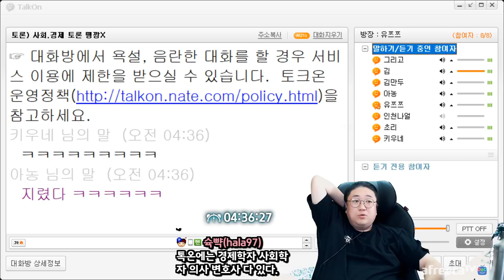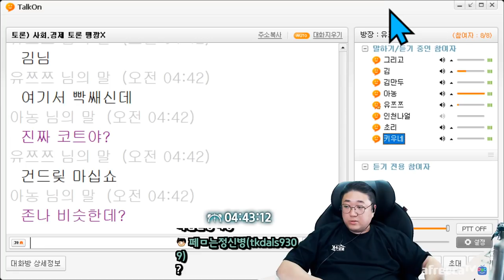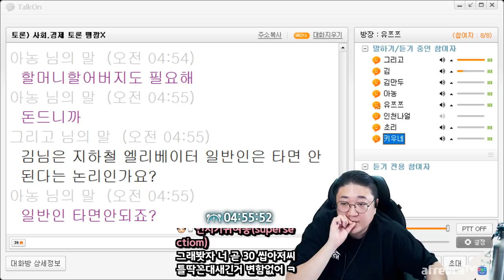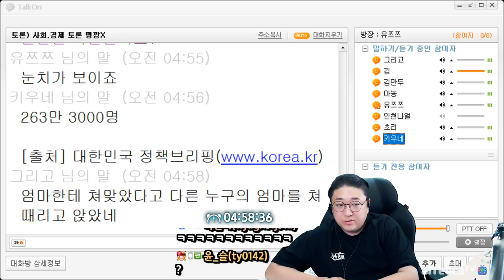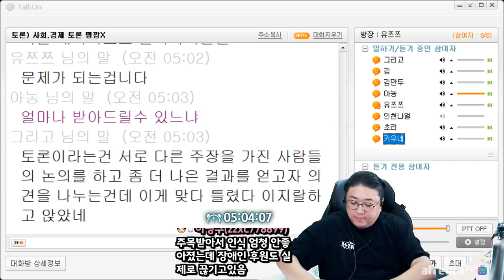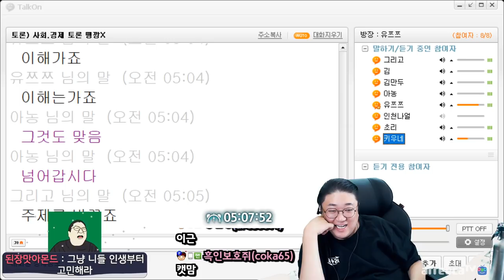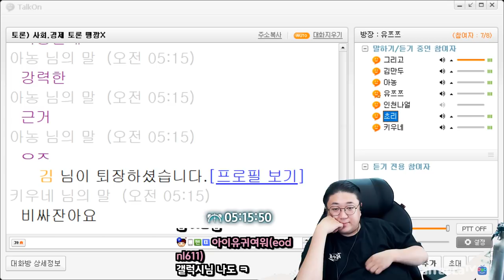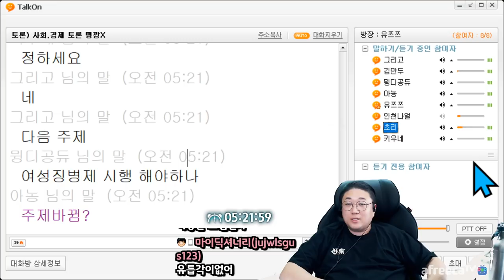방구석토론가들의 전장연시위 토론 (22.04.22-7)